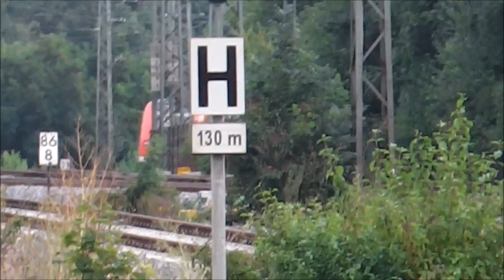Rottendorf mit ICEs, Regionalzüge (viele verschiedene), Bauzug +RTS-Loks 1216, 2016 & V200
Der Bahnhof Rottendorf ist die einzige gemeinsame Station der Strecken von Würzburg nach Nürnberg und nach Bamberg. Dementsprechend viele ICE 3 und ICE-T sowie diverse Regionalzüge, darunter ein ET 425, zwei mal ein ET 426, viele ET 440 und sogar ein ET 442 und ein VT 612, waren an diesem Bahnhof anzutreffen. Nicht alle Regionalzüge hielten hier, ICEs sowieso nicht. Besonders erwähnenswert ist aber der interessant aus einer RTS-1216 (Taurus), einer RTS-2016 (Hercules-Lok) und einer RTS-V200, gefolgt von zahlreichen verschiedenster (Gleis-)Bauwaggons, zusammengestellte Bauzug!

English:
Rottendorf's train station is the only common stop of both of the railways from Würzburg to Nuremberg and Bamberg. Therefore you could see many ICE 3 and ICE-T as well as many regional trains (e.g. DB classes 425 (1x), 426 (2x), 440 (often) and even 442 & 612), but not every regional train stopped here, ICEs anyway not. Especially noteworthy is a passing work train with RTS classes 1216 (Taurus), 2016 (Hercules-Loco) and V200 with many different building-/construction-wagons.

DE-Pass Gruppe: Am Main entlang
Bahnvideos aus Bayern:

© BergfelderVideos780